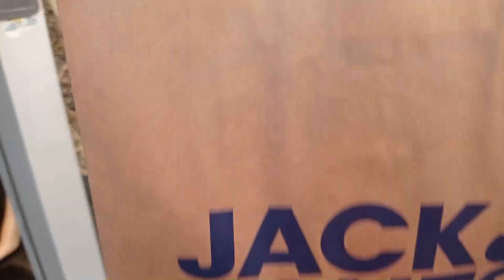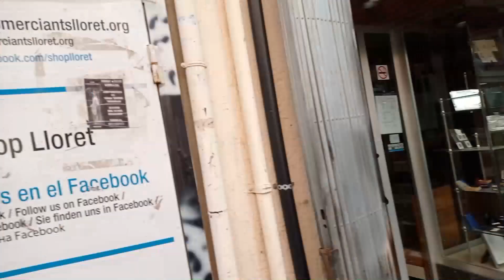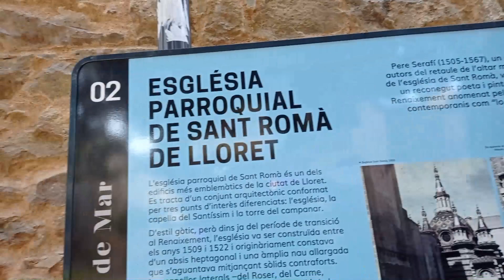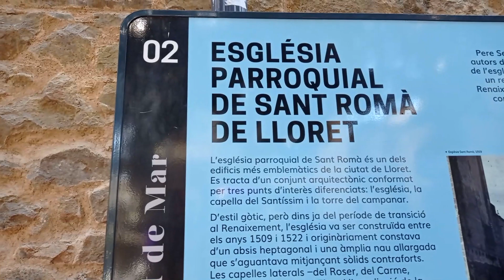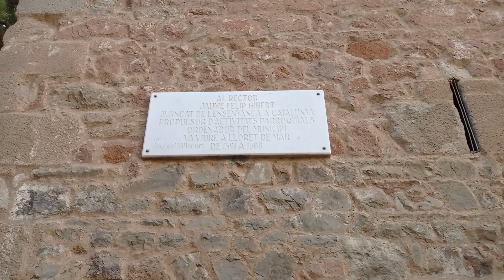Влог Католическая Паскуа Лорет Испания2022